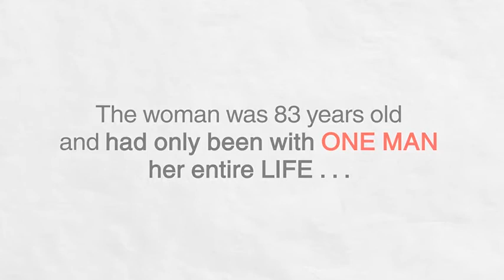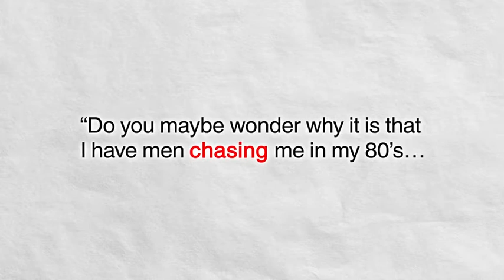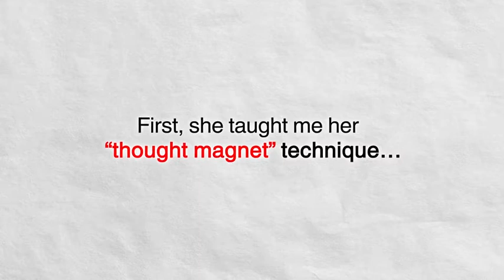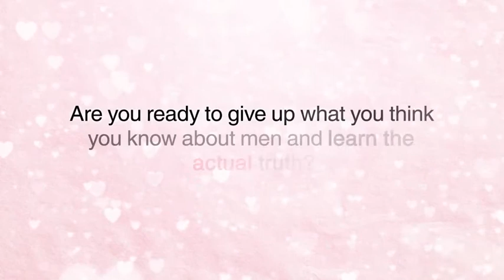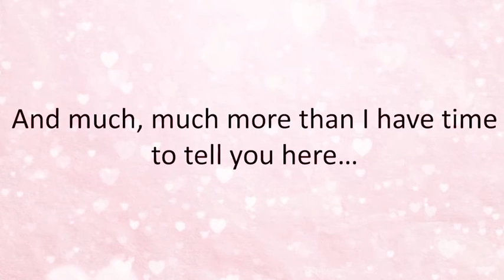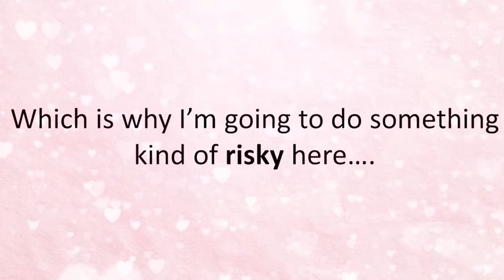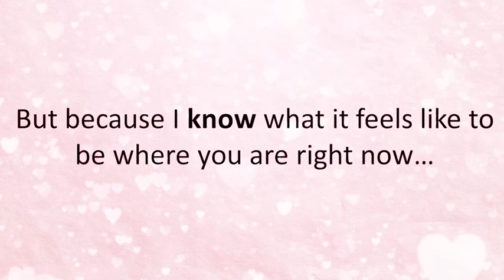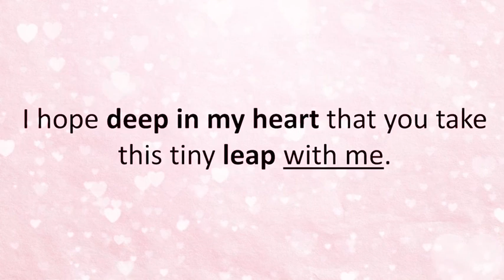How To Keep A Man Chasing You Forever: SIGNS He's Emotionally ATTRACTED